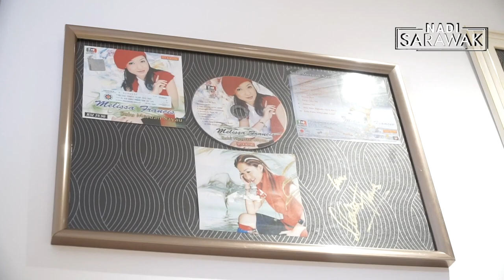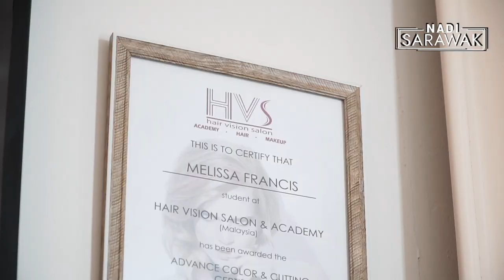NadiSarawak: Melissa Francis Beauty Salon